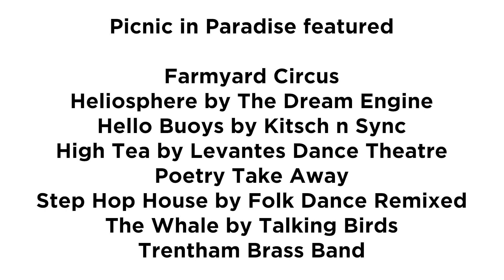Picnic in Paradise July 2023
Picnic in Paradise took place on Sunday 16 July 2023 in Clough Hall Park, Kidsgrove. We invited people of Kidsgrove to bring their picnic and settle in for a day of free entertainment!

Film courtesy of Junction 15 Productions.